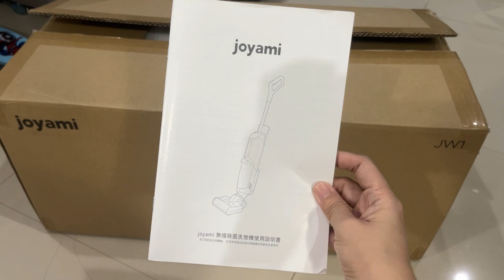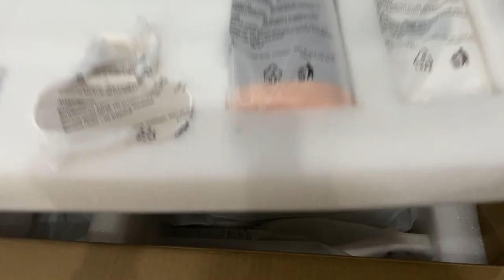Smart Rubbish Bin & Wet & Dry Vacuum Cleaner / joyami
Wet & dry vacuum cleaner review Philippines
Smart rubbish bin
Smart trashbin
Automatic trashbin
Affordable vacuum cleaner